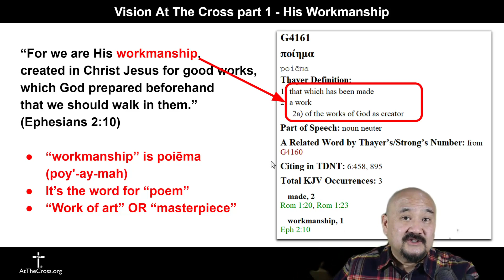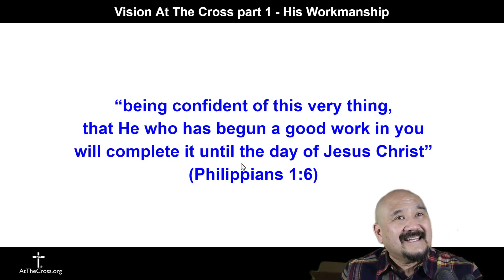God's Workmanship Bible Verse - What Does It Mean?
Did you know that you are God's Workmanship?!

But what does that Bible verse mean?

God is at work right now in your life. Watch this brief video to be encouraged.

COME VISIT
If you're in the New York City area, come visit Calvary Chapel At The Cross to be encouraged in God's Word with us.

~ Pastor Drew Segawa